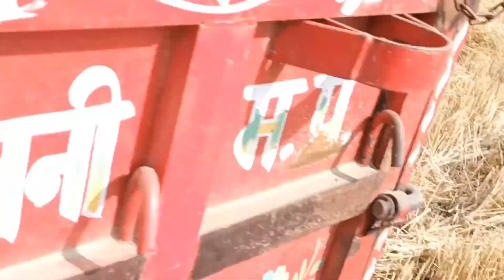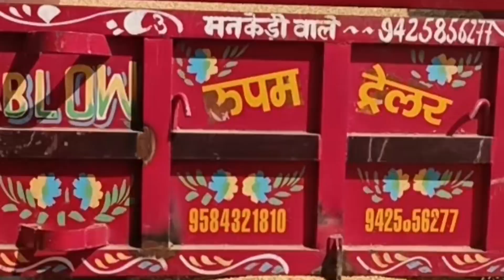Bakhsish 930 Combine harvester गेहूं की कटाई शुरू।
Bakshish 930
Combine
930 Combine
930 Combine india
930 harvester
gahu ki kheti
गेंहू कटाई
गेंहू की कटाई
गेंहू की वैरायटी
 # Bakshish